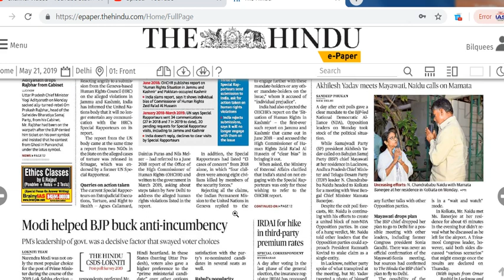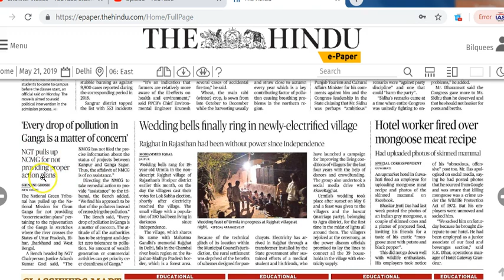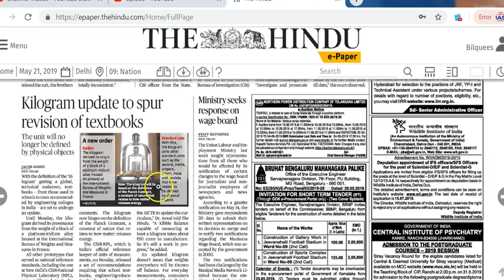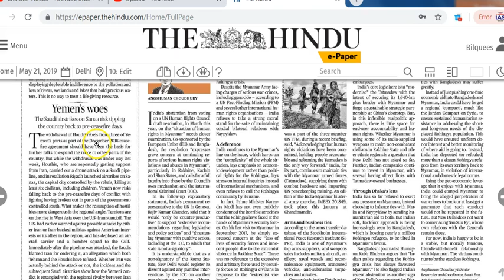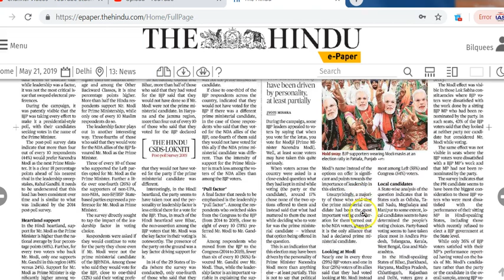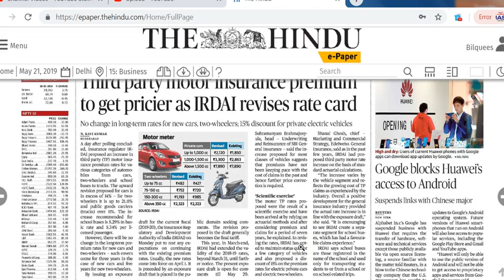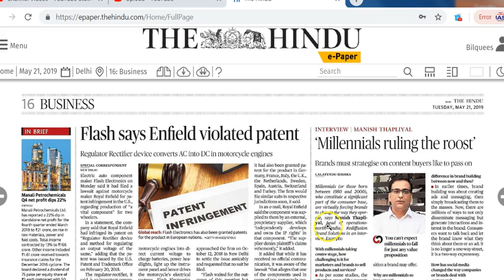IAS Daily Current Affairs | The Hindu Analysis by Mrs Bilquees Khatri (21 Mat 2019)